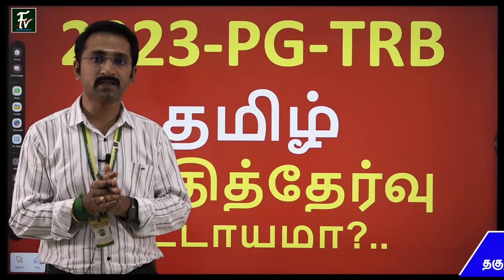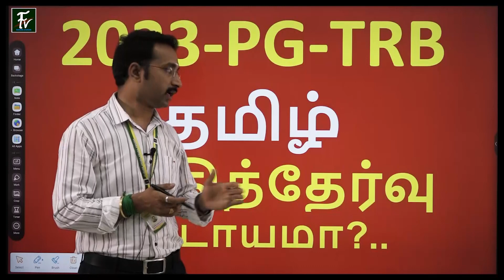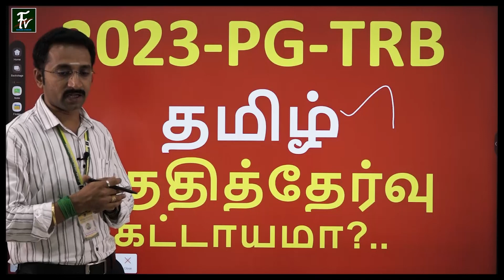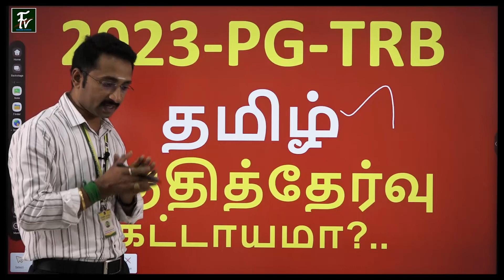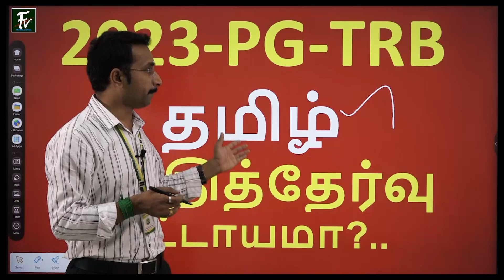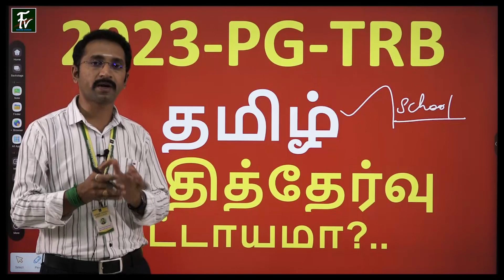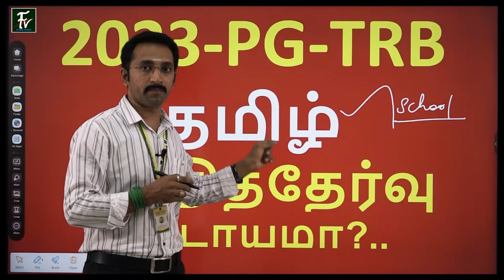2023 -PG - TRB தமிழ் தகுதித்தேர்வு கட்டாயமா??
2023 -PG - TRB  தமிழ்  தகுதித்தேர்வு கட்டாயமா??